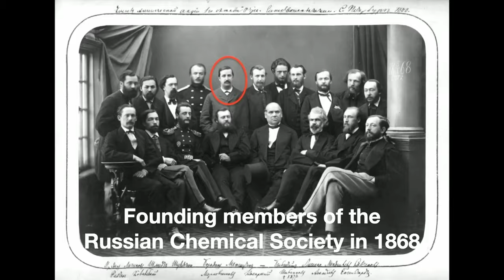Michael Parloff Introduces Alexander Borodin’s String Quartet No. 2 in D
Michael Parloff introduces Alexander Borodin’s String Quartet No. 2 in D. This piece was performed by the Goldmund String Quartet on January 14, 2024 on Parlance Chamber Concerts at West Side Presbyterian Church in Ridgewood, NJ.

Parlance Chamber Concerts (Michael Parloff, Artistic Director) presents 9 concerts per season featuring world-class performers.